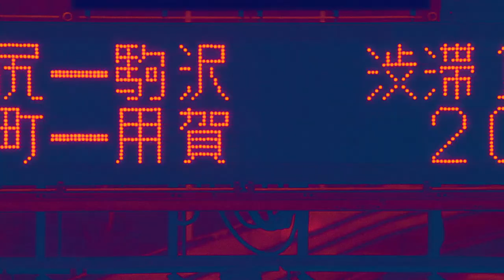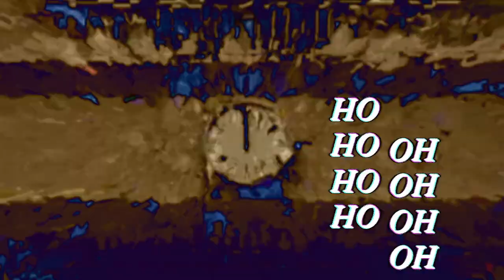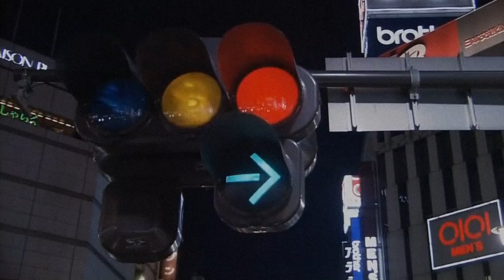Pierre III - Touché (Official Video)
Pierre III - Touché